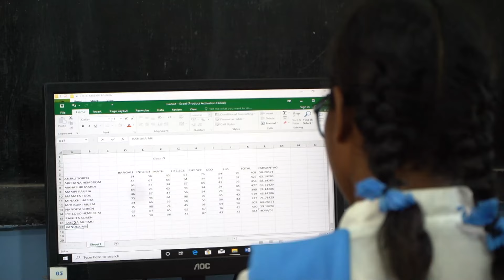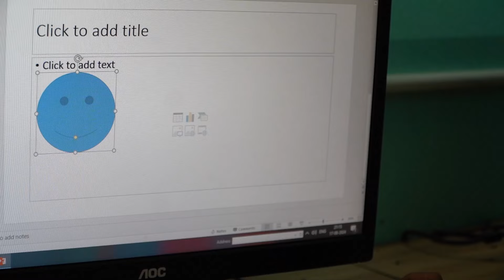Día Internacional de la Alfabetización | Manos Unidas 2024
Día Internacional de la Alfabetización. 8 de septiembre 2024.

La alfabetización es un primer paso imprescindible para garantizar el derecho humano a la educación, y un requisito previo para el acceso al resto de derechos humanos.
A pesar de ello, las cifras siguen mostrando esta realidad contraria a la garantía de estos derechos:
763 millones de personas carecen de habilidades básicas de alfabetización.
102 millones son jóvenes de entre 15 y 24 años.
El 57 % son mujeres.

En el año 2023, Manos Unidas, destinó casi 9 millones de euros a 151 proyectos educativos.